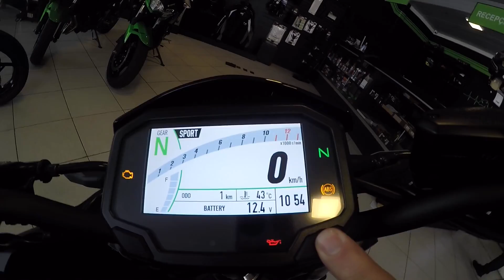Fui ver a Kawasaki Z900 2021 na concessionária, Como assim 3 níveis de Pilotagem? essa eu não sabia!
Apresentação da Kawasaki Z 900 Moto Top e  essa eu não Sabia !.
Fui ver a Z 900 na concessionária e fiquei surpreso com a tecnologia da moto, eu não sabia que esta moto tem 3 níveis de pilotagem, ela se configura sozinha gente! e dá pra usar o celular para acionar o centro de comando da moto. é top!

00:00 Apresentação
00:10 Início
01:53 Kawasaki Z900
05:22 Como Adquirir
06:29 Iremos fazer Test Ride na Z900

Av. Bady Bassit, 4603 - SÃO JOSÉ DO RIO PRETO - SP - CEP 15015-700

SOBRE A Z-900
Controle de Tração - KTRC (3 Modos) 1 Modo Controle de Potência e 2 Modos para Pilotagem
APP RIDEOLOGY - Funções podem ser acessadas pelo celular, contribuindo para uma nova experiência.
Painel TFT com conexão com smartphone, tela multifuncional de 4,3"

DESTAQUES
Motor 4 cilindros em linha e 948 cc
Chassi tubolar mais resistente
Iluminacao total em led
Design Sugomi
125 CV / 9.500 rpm
10.1 kgf.m / 7.700 rpm

MEUS EQUIPAMENTOS:
Filmagem Principal:  GoPro Hero 4 Silver
Filmagem Angulo de Frente: SJ7 STAR.
Microfone Externo GoPro Hero 4 da DudaCell
Suporte Celular: Suporte Gps + Carregador Usb Celular Moto Spencer
Sissy-Bar: Marca da Dalava´s
Capacete: AXXIS Preto Fosco

SOFTWARE IMAGEM:
ShotCut

Passeios de moto e assuntos variados, aqui falamos sobre as manutenções de sua moto, atualmente uso minha Vulcan S 2020 para as filmagens pela cidade, curta os passeios e as viagens de um jeito extrovertido e divertido, saiba sobre o amaciamento do motor de sua moto, troca de óleo da moto, revisões da moto e dos cuidados com o visual, uso de equipamentos de segurança como o melhor capacete usar, luvas de proteção e jaquetas, saiba qual o melhor acessório para sua moto.. veja o top speed de sua moto, aqui neste espaço falamos  também de outros modelos como alta cilindrada, média cilindrada e baixa cilindrada, além das motos estilo OFF-Road também abordamos as motos custom e relatamos neste espaço atividades sobre encontros de motociclistas e outras atividades.